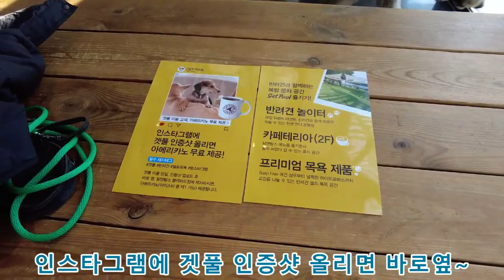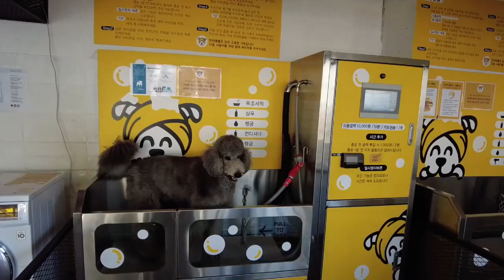대형견(스탠다드 푸들 )24시간 셀프 목욕탕 겟풀 남양주점 이용영상 입니다~~!!!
스탠다드푸들 애완견 셀프미용#겟풀
마초남과 헨리가  함께하는 셀프 목욕탕
탐앤탐스 겟풀 남양주점 이용 영상 입니다~!!
It's a 24-hour self-bathroom video.